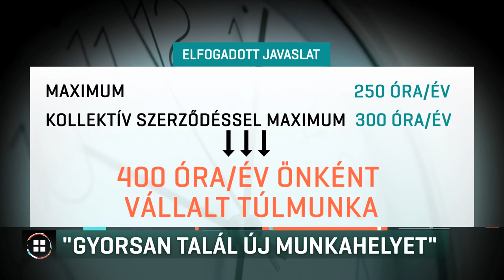A kormány szerint könnyű új munkahelyet találni 18-12-12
Kósa Lajos és Szathmáry Kristóf túlórákat is érintő javaslata évi 400 óra túlmunkára ad lehetőséget, ám csak akkor, ha abban a munkaadó és a munkavállaló írásban megegyezik. A dolgozók szerint sokan nem tehetik meg, hogy egy ilyen felkérésre nemet mondjanak a főnöküknek, a kormány viszont arra bíztat, hogy aki nem tud megegyezni a főnökével, az mondjon fel, mert most könnyű új állást találni.